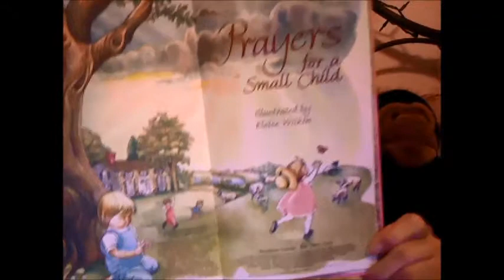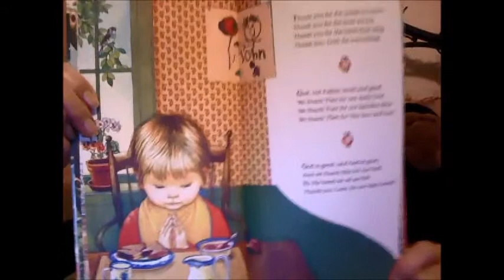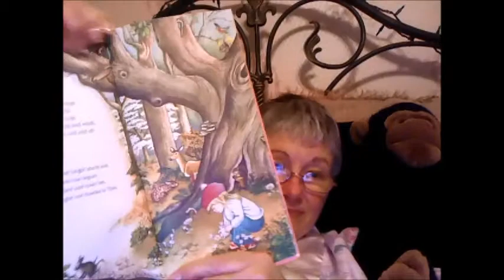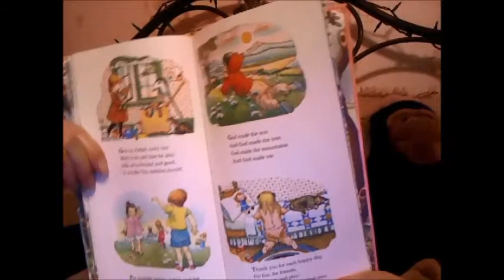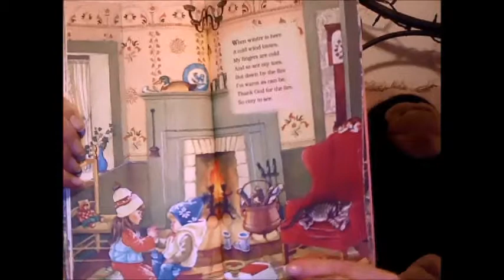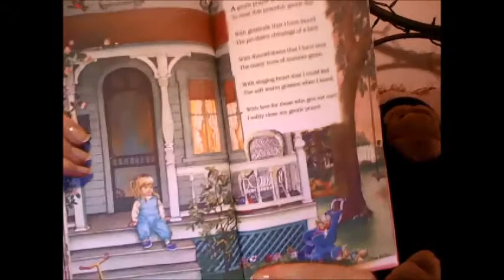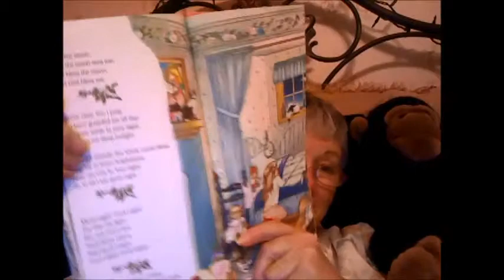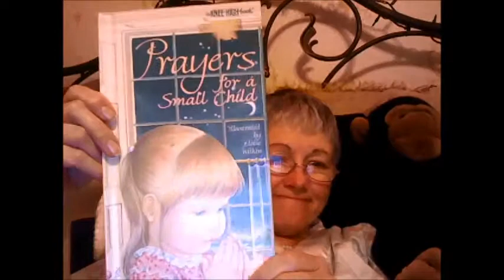"Prayers for a Small Child" read by Nana B.